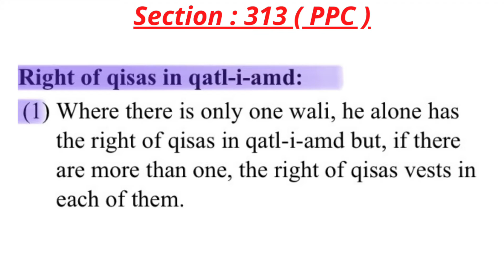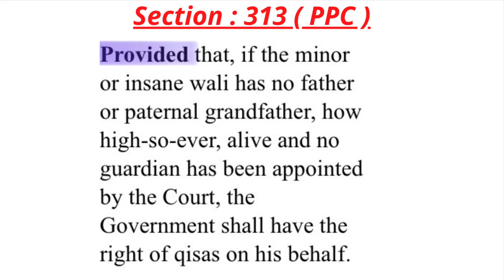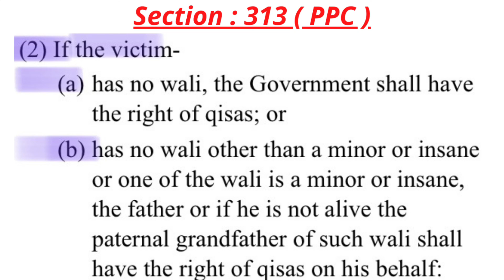Section 313 PPC | Right of qisas in qatl-i-amd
In this video we’ll discuss section 313 of Pakistan Pena Code, 1860.

lecture on ppc
lecture on ipc
LLB lecture
Law lecture
ppc
ipc